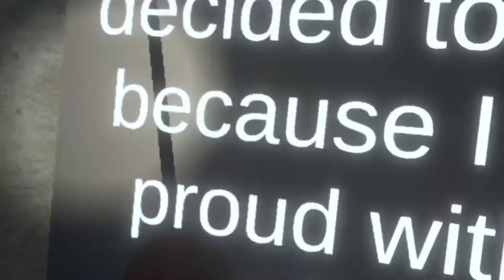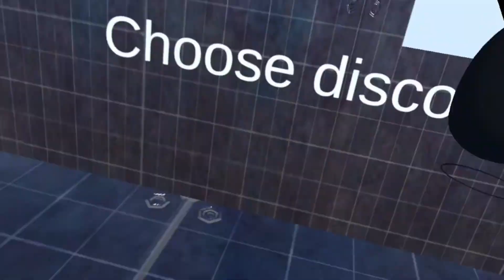Scariest Gorilla Tag HORROR FANGAME’S…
💻Editing Software: Adobe Premiere Pro